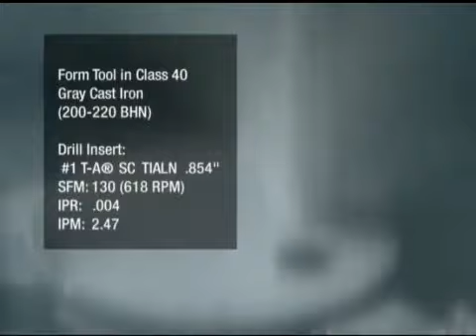Form Tool (Special Insert) in Class 40 Grey Cast Iron (Imperial)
SFM: 130 (619 RPM)
IPR: .004
IPM: 2.47